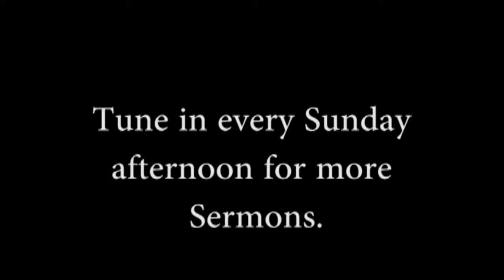Penn Yan AG Message 1/26/14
Our Message on January 26th, 2014